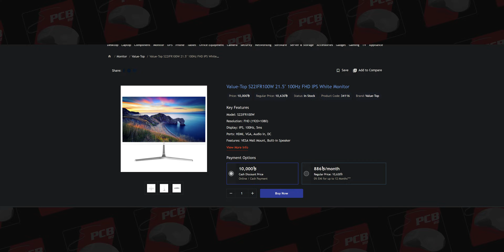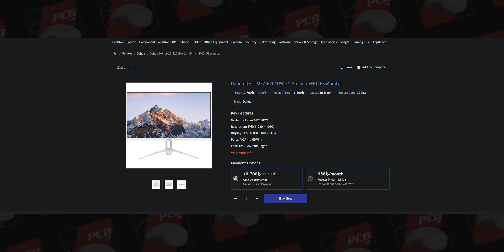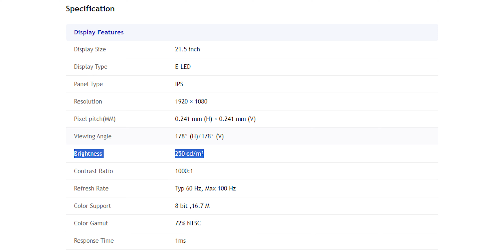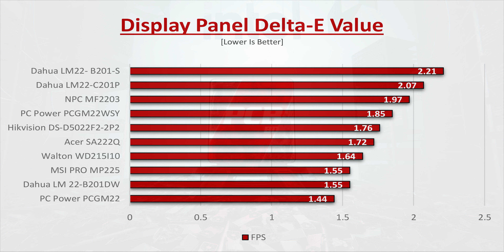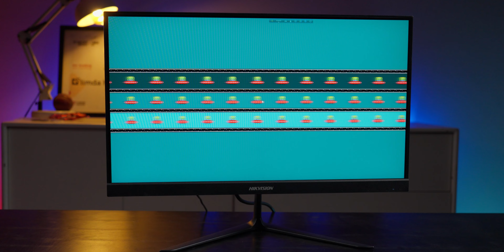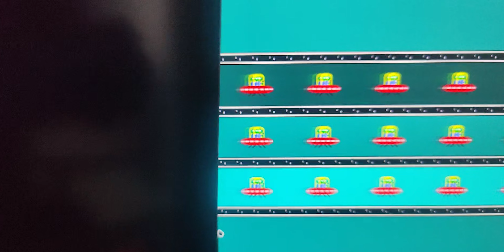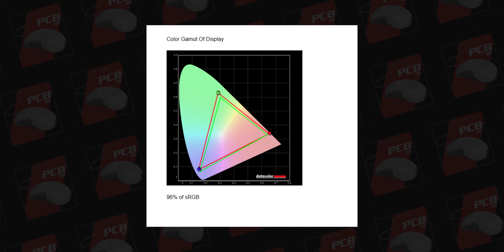৮ হাজারে জাতীয় ১০০ হার্জ মনিটর! Hikvision DS-D5022F2-2P2 Review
The Hikvision DS-D5022F2-2P2 is a 100Hz 21.5-inch Full HD monitor Priced at 8200 Tk BDT.